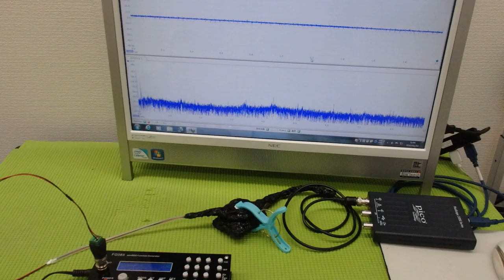メガヘルツの超音波発振制御技術 ultrasonic-labo